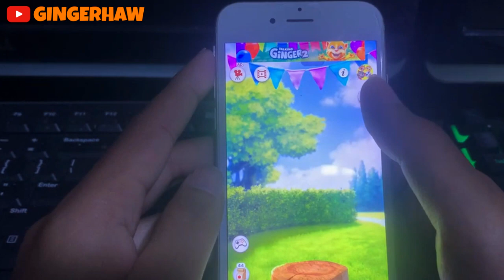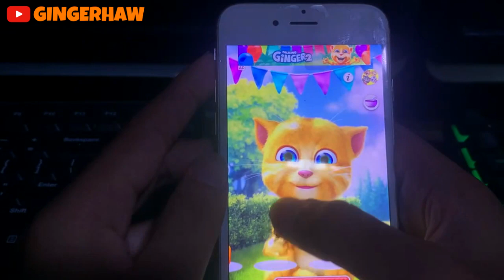Ginger Cat Gameplay | Handcame Mode #4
Hello guys.. Gingerhaw is Channel Gameplay Talking Ginger Mobile Games ios & android, so enjoy my video